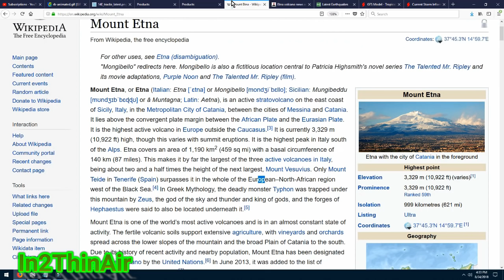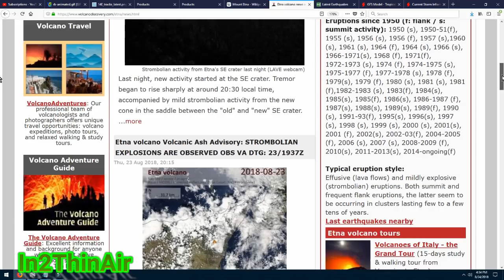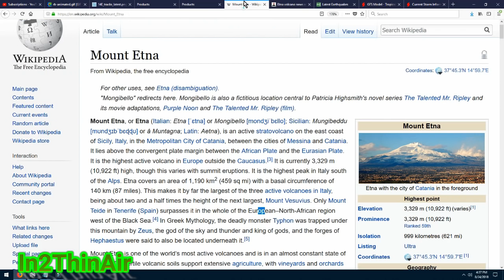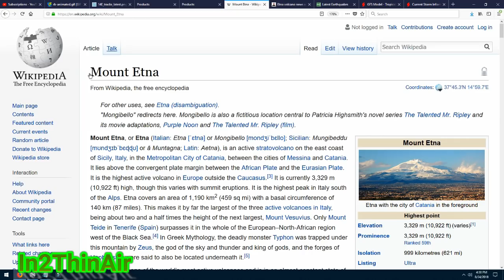*WOW* BIGGEST VOLCANO IN EUROPE MT.ETNA ERUPTS! 40 INCHES OF RAIN HURRICANE LANE HAWAII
*2018 ATLANTIC HURRICANE SEASON NAMES* (No 'Q' 'U' 'X' 'Y' 'Z')*

*2018 EASTERN PACIFIC HURRICANE SEASON NAMES (No Q or U)*